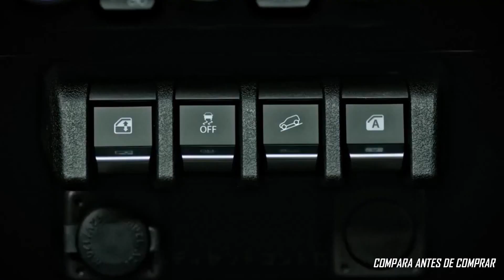SUZUKI JIMNY VERSIONES Y PRECIOS.... NO ES TAN BARATO..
NUEVO SUZUKI JIMNY

VERSIONES:

SUZUKI JIMNY GL MEC: 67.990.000 COP   20.872 USD

SUZUKI JIMNY GLX AUT: 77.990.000 COP 23.942 USD.